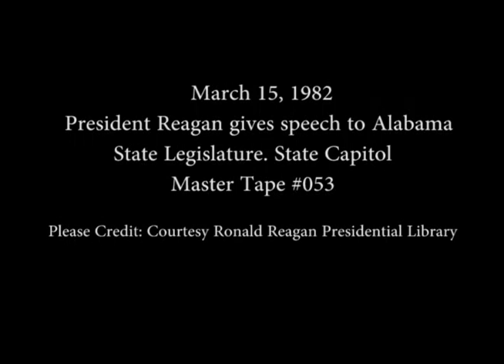President Reagan's Speech to the Alabama State Legislature on March 15, 1982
Full Title: President Reagan's Speech to the Alabama State Legislature at the State Capitol in Montgomery, Alabama on March 15, 1982

Access Restriction(s):Unrestricted
Use Restriction(s):Unrestricted